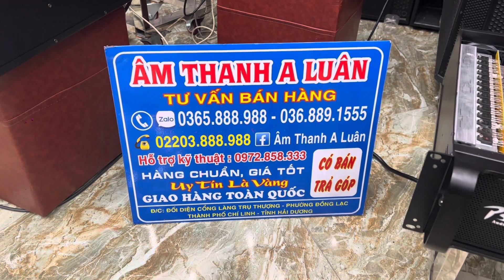Đẩy PS audio - MA 2.18 , Con đẩy 2 kênh mạnh nhất thị trường ! zalo 0265888988 ! có trả góp !